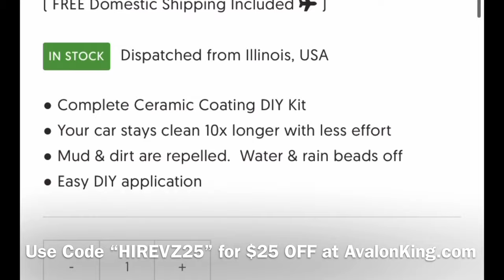Custom Hood Strap Install and More! - Ruined VW Beetle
We are now an Independent AMSOIL Dealer for all of your Lubrication, Filter and Fuel Additive Needs, plus so much more.  Check it out!

Alright guys, in this video, we take a look at the seals for the headlights, the new '66 style hood handle, the seat belt buckle holders, changing out the fuel level sensor gasket and making custom leather straps for the hood.  It is really coming together now!

Guys are asking what’s all been done to it.
Here’s the list:
4 Speed Hurst Shifter
4 Wheel Disc Brakes
Built Engine
Larger Pistons and Jugs
Large Cam
Dual 34mm Solex Carbs
EMPI Performance Exhaust Header
EMPI Phat Boy Muffler
Add-on EMPI Oil Sump
Claude’s Buggies Breather
009 Distributor
All Aluminum Steering Wheel
Aftermarket NOS Italian Fenders
EMPI Bubble Headlights
1966 Hood
Custom Leather Hood Straps
1966 Deck Lid w/ EMPI Stand Offs
Wood "Knock Down" Roof Rack
2.5" Lowering Spindles
EMPI Trialing Arm Thru Rods
Rear Spring Plates Up Two Notches
Monroe Air Spring Shocks Front
Monroe Air Spring Shocks Rear
AIR LIFT 25804 Air Shock Controller Kit
New Steering Box
New Ball Joints
New Tie Rod Ends
5.5” Chrome Wheels
125R15 TIRES

Other Air Suspension Parts
1/8 NPT Fittings
1/4 NPT Fittings
1/4 NPT Tire Valves
1/8 Pneumatic Toggle Switch

1977 Volkswagen Beetle Standard

CERAMIC COATING!!!
The $25 off applies to any order and combines with the built-in website discounts.

Check out HiRevz Garage - HiRevz Clothing Co.

Get $5 off your First purchase on the Amazon App.  Here's the code: JORDA17810N
My Main Camera
My Second Camera
Help With Camera
Lens I Love
Other Lens I Love
My Old, but Good Lens
Battery Grip
My Drone
Drone Backpack
Carbon Fiber 3 Blade Props
DSLR Stabilizer - SIC Visuals Ghost Gimbal
iPhone Stabilizer
iPhone 6s 4K Video
iPhone XR 4K Video

SEND STUFF TO:
Jordan Reece
3001 Athens Hwy.

"Due to factors beyond the control of HiRevz, it cannot guarantee against unauthorized modifications of this information, or improper use of this information.  HiRevz Media assumes no liability for any property or personal damage that may arise from doing a repair on your vehicle after watching any of our videos.  Due to factors beyond the control of HiRevz Media, no information contained in this video shall create any expressed or implied warranty or guarantee of any particular result.  Again, any injury, damage or loss that may result from improper use of tools, equipment, or the information contained in this video or any of our videos is the sole responsibility of the user and not HiRevz Media."